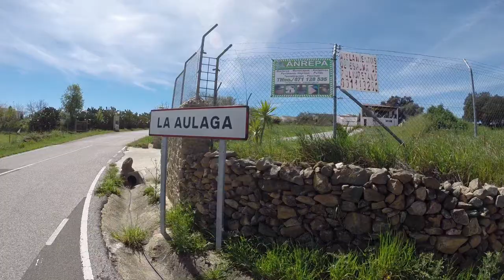FERROCARRIL PEÑA DEL HIERRO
Ruta exploradora sobre las obras realizadas en esta antigua plataforma ferroviaria, entre Peña del Hierro y el Castillos de las Guardas.